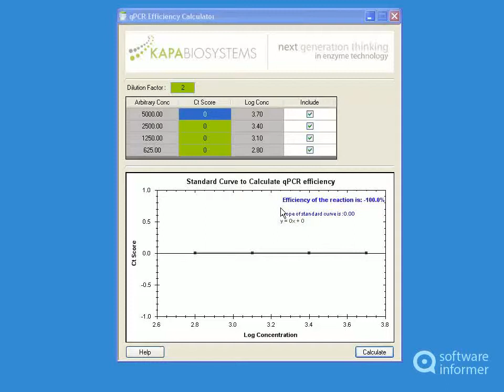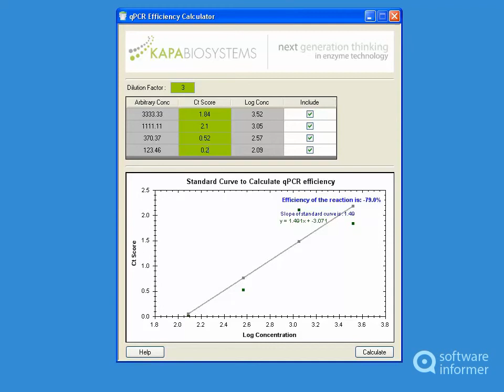Trying out qPCR Efficiency Calculator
It determines the qPCR efficiency of a serially diluted DNA Library. qPCR Efficiency Calculator2 is developed by Kapa Biosystems. Read the full review of qPCR Efficiency Calculator